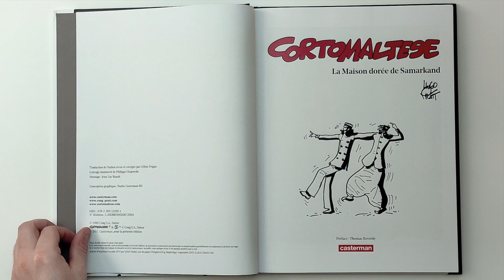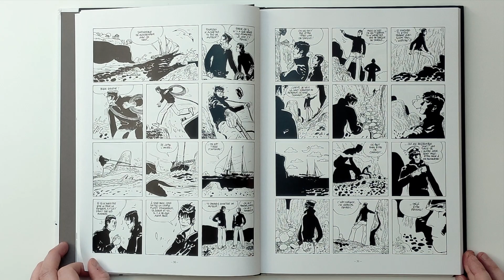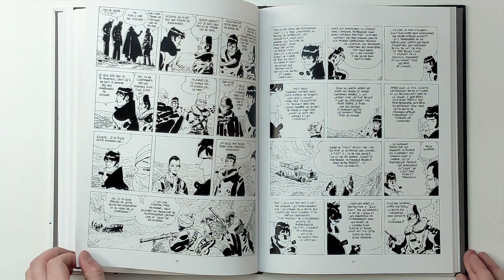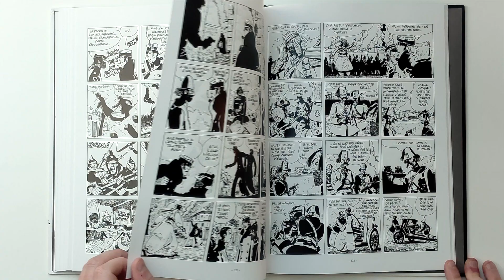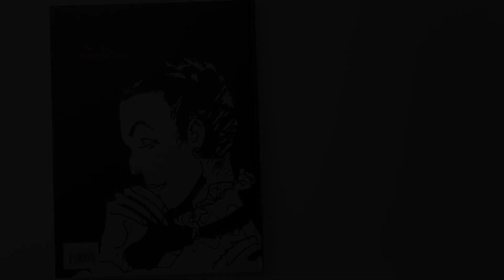CORTO MALTESE, La Maison dorée de Samarkand - Tirage N&B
Hugo Pratt
Éditeur : Casterman
152 pages au format 24x32 cm

À Rhodes, sur la foi d’un vieux manuscrit de Byront, Corto trouve mention d’un « grand or» caché quelque part à Samarkand, là-bas, très loin vers l’est, qui n’attendrait que l’entrée en scène d’un homme assez déterminé pour s’en emparer. Samarkand ? Un trésor ?